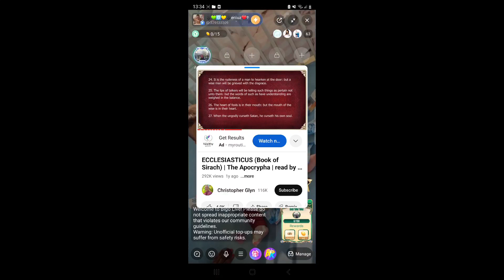The Supremes Can't hurry love slowed and Bouny Killered